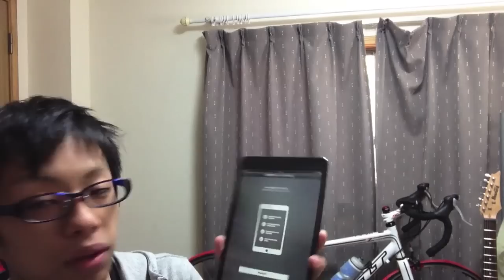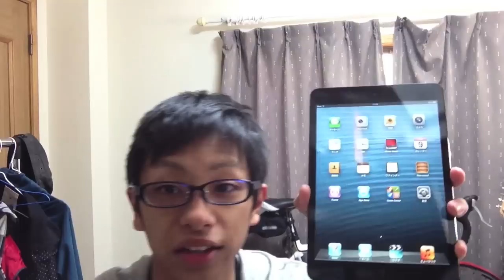iPad mini 開封動画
iPad miniが届いたので、開封動画です。
ブログ記事↓